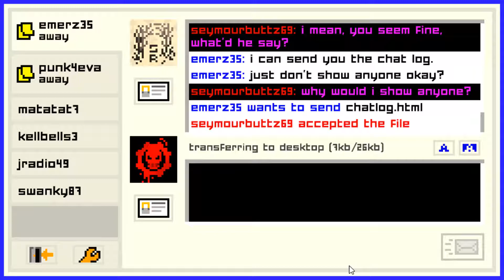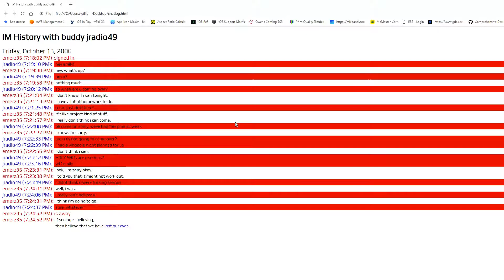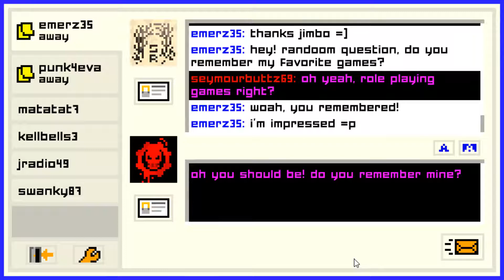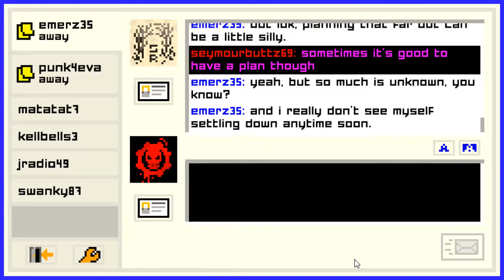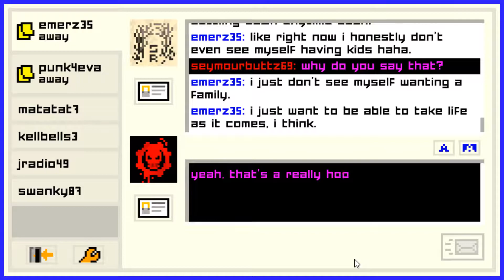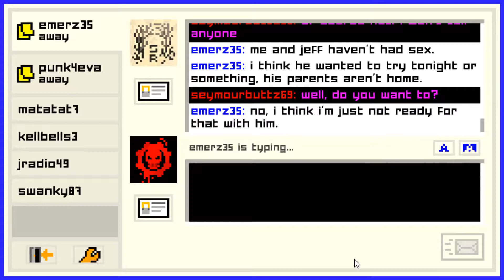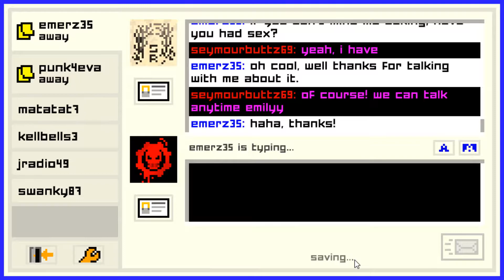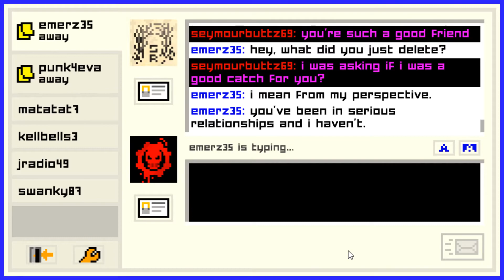Emily is Away Too Wow Mike is a Dumbass Part 5 | SNBGaming64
More emilyisawaytoo and Mike gets an education...
Don't forget to check us out on Facebook, Twitch, Twitter, Instagram, and Discord!

Thanks!